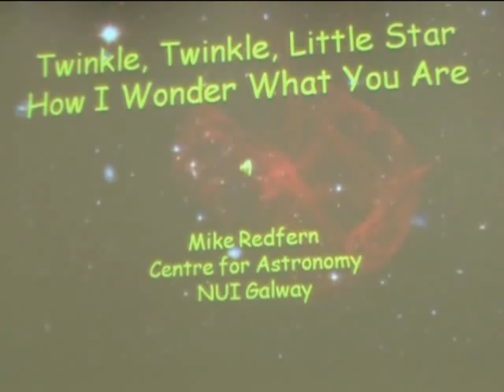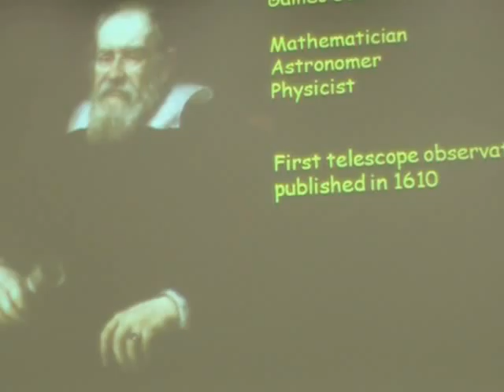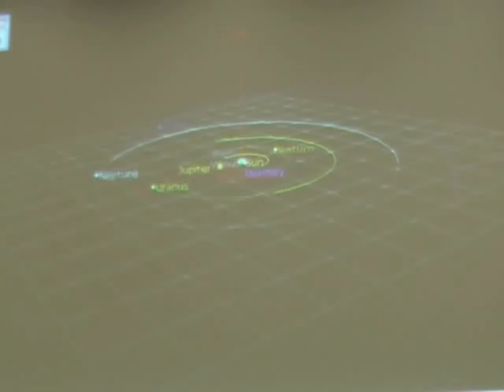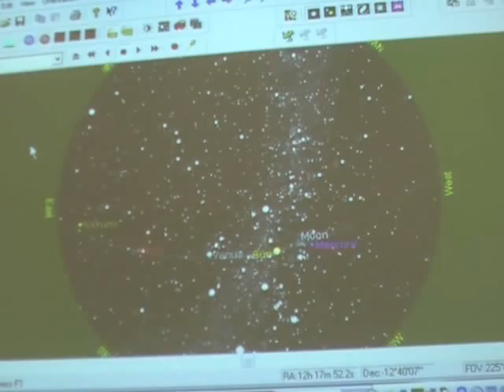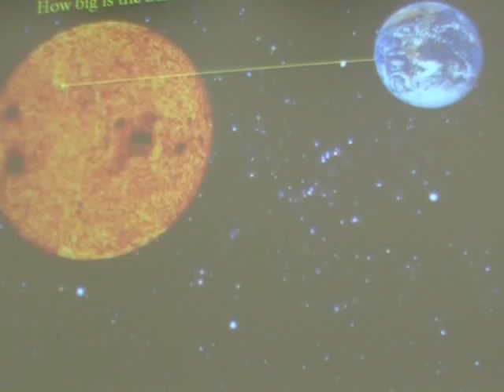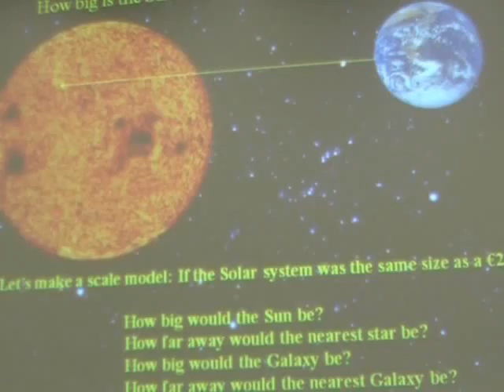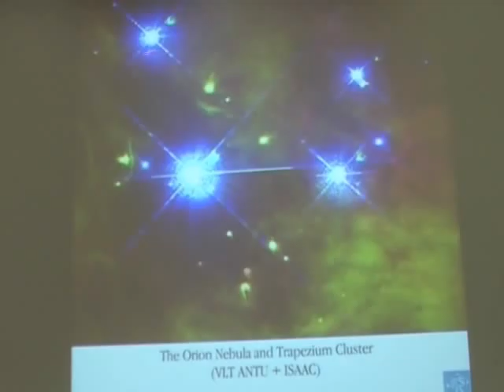TEDxGalway - Mike Redfern - Twinkle, twinkle little star, how I wonder what you are...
Prof. Mike Redfern (dressed in tribute to Galileo) is an astrophysicist and was the national coordinator for events in Ireland for International Year of Astronomy (2009).

He has given many public talks on a range of subjects and hosts tours of the university observatory.